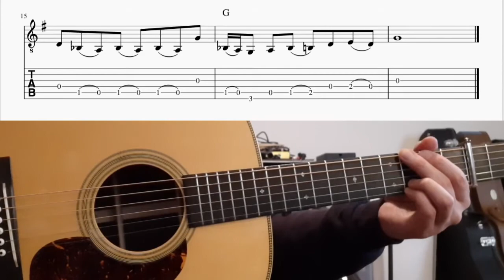Blue Ridge Cabin Home - Tony Rice Solo - Flatpicking Guitar Lesson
Here's a link to a PDF of the transcription (standard notation and tablature) of this solo

A very no-frills demonstration of Tony's solo on Blue Ridge Cabin Home from the first Bluegrass Album Band album.  I play it once at speed along with the track, and then play it slowly with the transcription visible at the top of the screen. Enjoy!